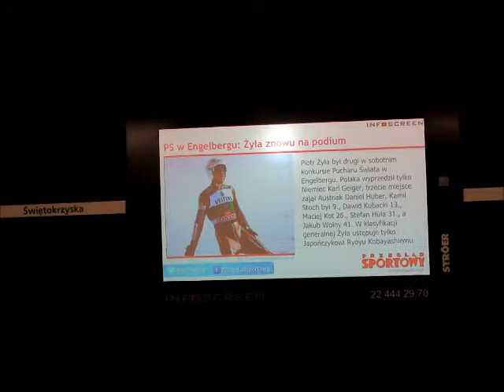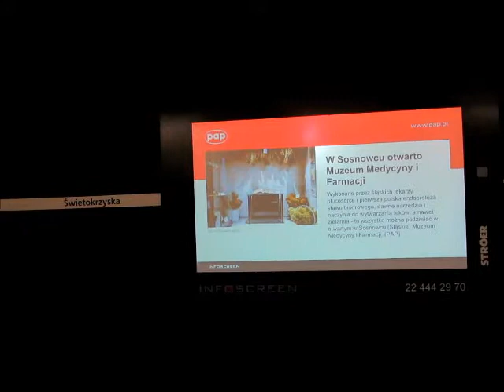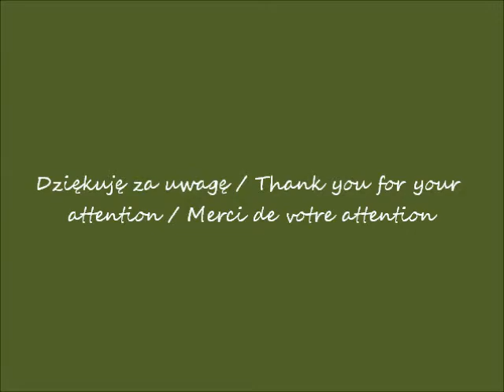2018 12 16 Infoscreen na stacji metra Warszawa Świętokrzyska po 14 40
Infoscreen na stacji metra Warszawa Świętokrzyska / Infoscreen at the Warsaw Świętokrzyska metro station / Infoscreen à la station de métro Warsaw Świętokrzyska
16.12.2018 po / after / après 14.30